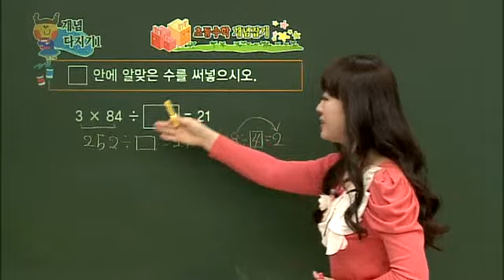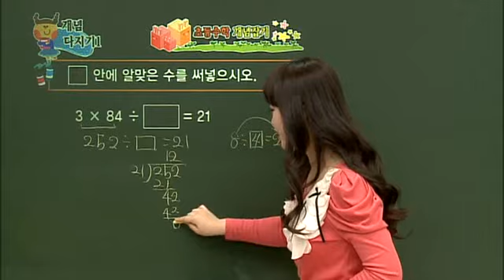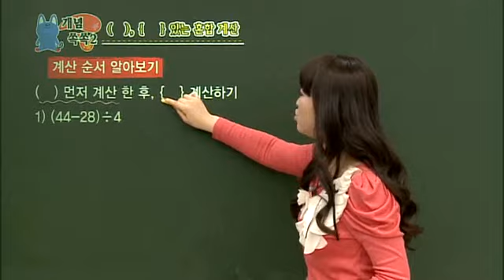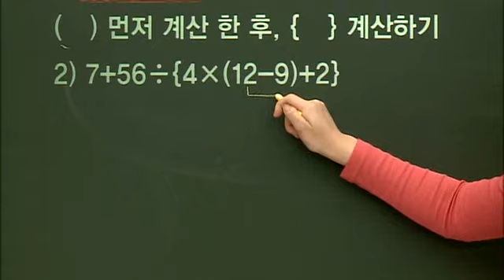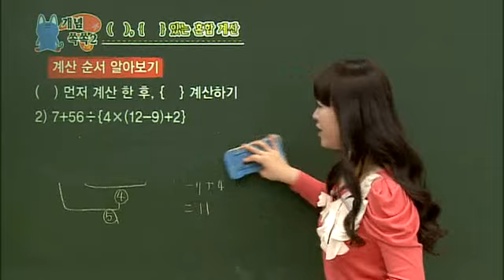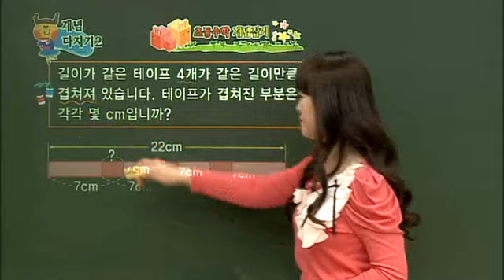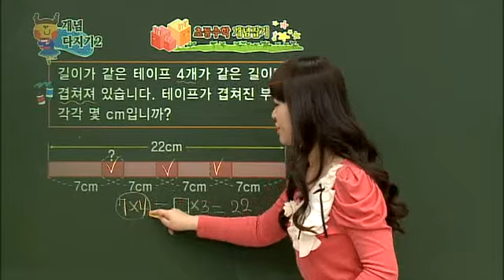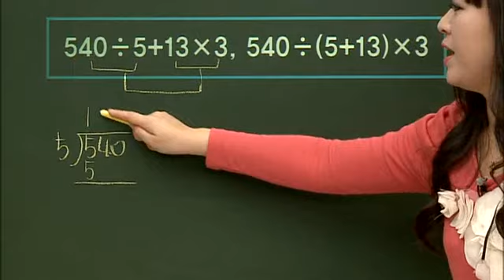초등 수학 개념잡기 - 05강 혼합계산의 원리 _#002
EBS, 초등 수학 개념잡기, 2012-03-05, 05강 혼합계산의 원리알기

05강 혼합계산의 원리알기

1 학년 중심의 개념 정리가 아니라 영역별로 연계하여 개념의 내용을 정리하는 수업

2 수와 연산, 도형, 측정, 확률과 통계, 규칙성과 문제 해결의 영역에 맞춰 쉬운 원리들을 요약 정리함

3 응용 문제를 풀 수 있는 기초를 갖춤